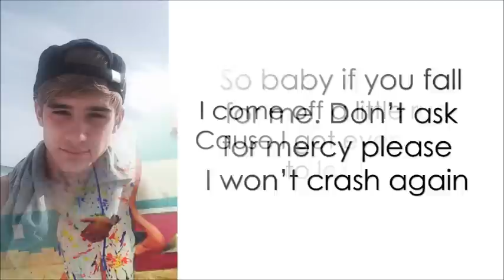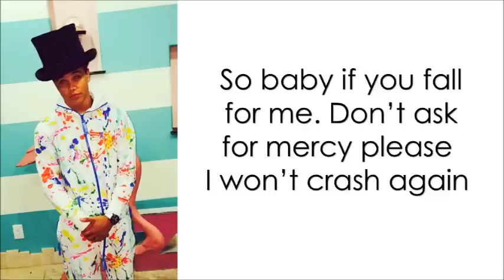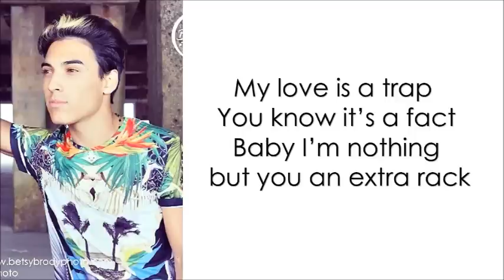IM5 Heartless Lyrics FULL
Hey guys here are the lyrics to IM5's newest original heartless.  Sorry if I got any of the lyrics wrong especially during Gabe's rap I did this by ear.